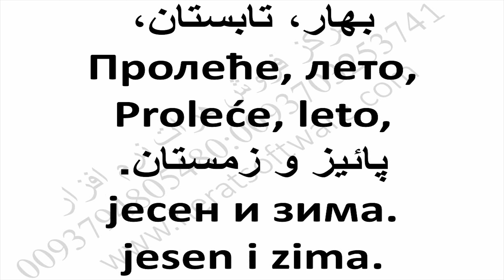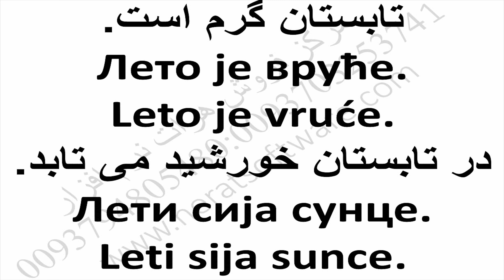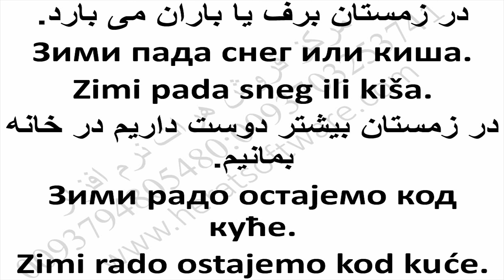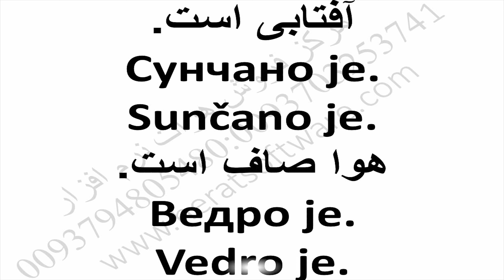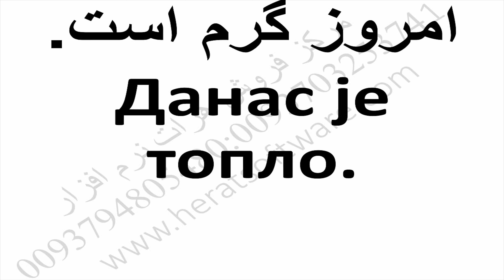آموزش روزانه لغات صربی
آموزش روزانه لغات صربی درس 16